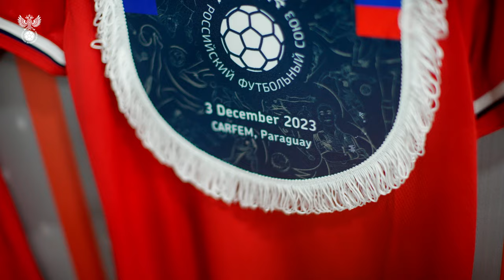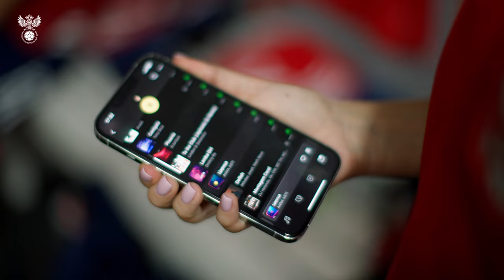Парагвай – Россия. Первый матч. За кадром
Наши девчата уверенно обыграли сборную Парагвая в первом товарищеском матче – 3:0.

За кадром встречи происходило тоже много всего интересного: хиты в раздевалке, установка от Красножана и Беломытцевой, бурные обсуждения тактики в перерыве, яркие голы и красивые закаты – в нашем видео.